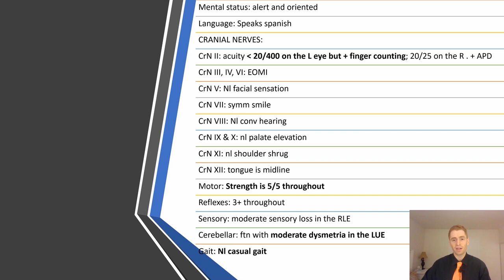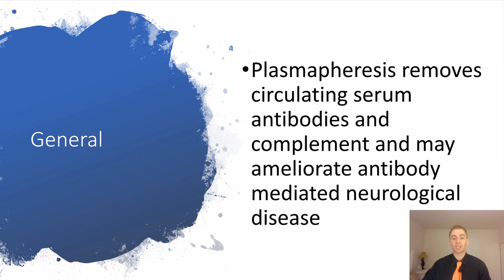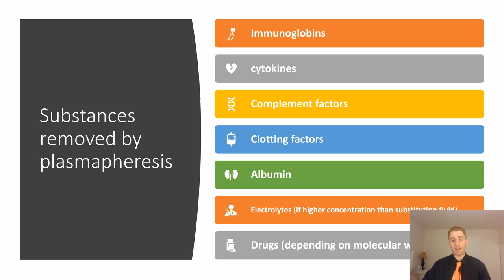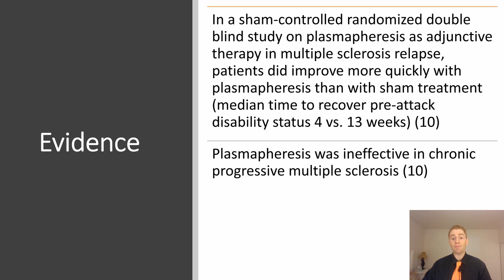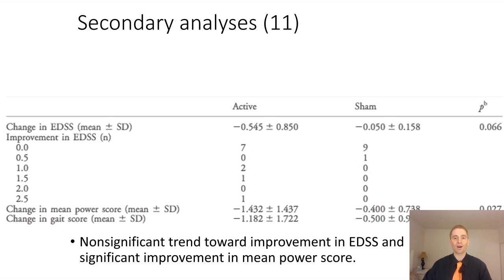Plasma Exchange for Multiple Sclerosis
Start watching to learn about plasma exchange for multiple sclerosis!